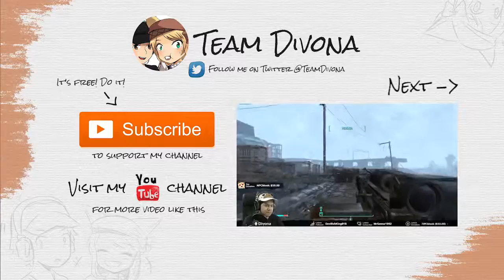Let's Play | Fallout 4 | Episode 4: Returning the Favor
First time playthrough Fallout 4. || เล่น Fallout 4 ตั้งแต่ต้นจนจบ

► Buy this game || ซื้อเกมส์ที่กำลังเล่น
ใช้โค้ด GREENM-ANGAME-R20OFF เพื่อรับส่วนลด 20%

200 years after a nuclear war, Fallout 4 is set in a post-apocalyptic Boston, in which the player character emerges from an underground bunker known as a Vault. Gameplay is similar to Fallout 3. Completing quests and acquiring experience levels up the character, allowing for new abilities. With an optional first- or third-person view, players can explore Fallout 4‍ '​s open world setting at will, allowing nonlinear gameplay. Additional party members can accompany the player, who are able to assist them in battles. Players have the ability to construct and deconstruct buildings and items, and use them to build a settlement, which can attract and be inhabited by non-playable characters.

★ Live Stream ▪︎ Watch gameplay live! || ดูรายการถ่ายทอดสด ★

★ Social Media ▪︎ Get latest news and update || ติดตามข่าวสารอัพเดตท์ผ่านโซเชียว ★

*selected digital titles only

ซื้อเกมส์ผ่านลิงค์ด้านบน และใช้โคํด GREENM-ANGAME-R20OFF ตอนเช็คเอาร์เพื่อรับส่วนลด 20% ทั้งเกมส์เก่าและใหม่
*เฉพาะเกมส์ดิจิตอลที่เข้าร่วมรายการเท่านั้น